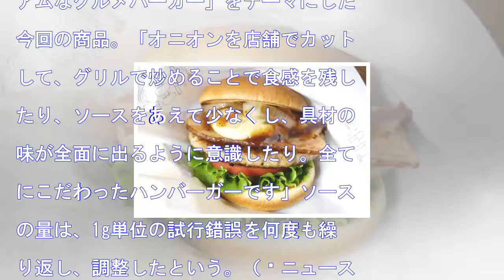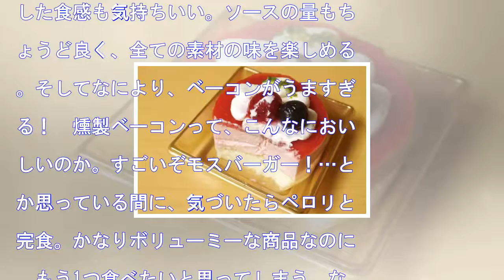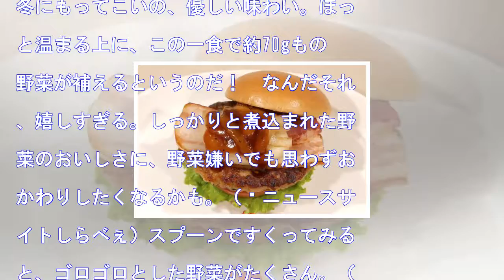モスバーガー新商品は薫る味わい！ うまさとボリュームがとびきりすぎ 2017/11/21 08:00しらべぇ 0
HQ モスバーガー新商品は薫る味わい！　うまさとボリュームがとびきりすぎ2017/11/21 08:00しらべぇ0 （©ニュースサイトしらべぇ）本格的な味と手軽さを兼ね揃えている「モスバーガー」から、11月21日～2月上旬までの期間限定で、「とびきりハンバーグサンド」シリーズの新メニューが発売される。その...
モスバーガー新商品は薫る味わい！　うまさとボリュームがとびきりすぎ
2017/11/21 08:00しらべぇ
0